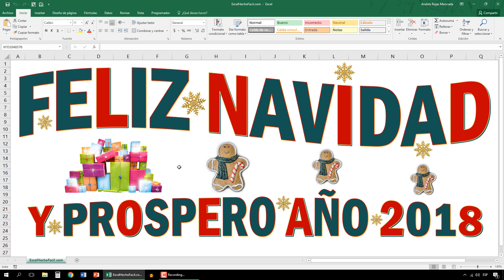Feliz navidad y próspero año 2018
CREDITOS

Saludos.